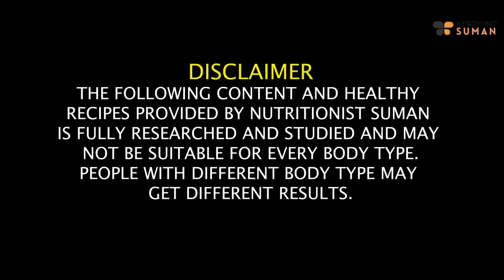Get Flat Belly/Stomach In 10 Days | Flat Belly Diet Drinks| Lose Belly Fat Fast In Hindi |Fat to Fab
In this empowering video, join me on a 10-day journey to achieve a flat belly and lose belly fat fast with the magic of Flat Belly Diet Drinks. I'm excited to share effective and delicious beverages designed to accelerate your journey towards a toned and trim stomach.

Discover the carefully selected ingredients and the science behind these Flat Belly Diet Drinks, meticulously crafted to boost metabolism and aid in shedding belly fat. Say goodbye to the struggle and welcome a flatter, more confident you in just 10 days.

Let's make the next 10 days a refreshing and transformative experience together!

Chapters-
00:03 - Introduction
01:32 - How to Achieve a fat belly?
02:10 - Things to keep in mind to get flat belly
03:56 - Fat Cutter Chaas and its benefits
04:50 - Ash Gourd Juice benefits
06:01 - Dinner Rules
06:40 - Sleeping pattern
08:08 - Magic weight loss drink recipe